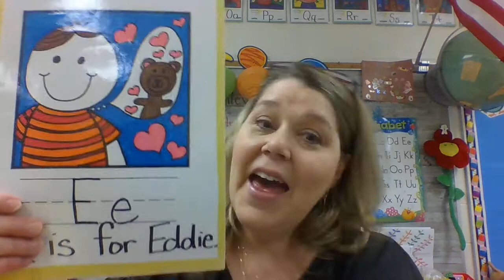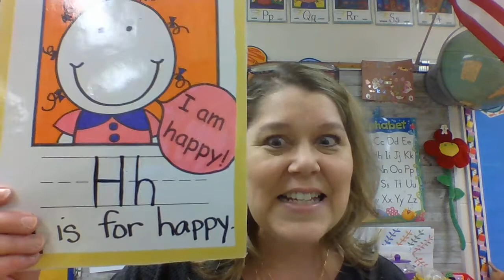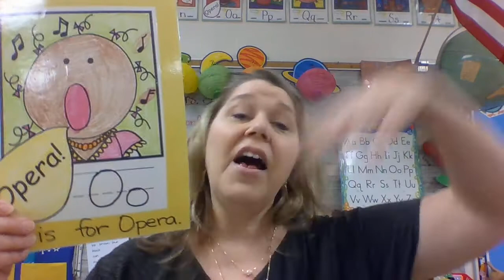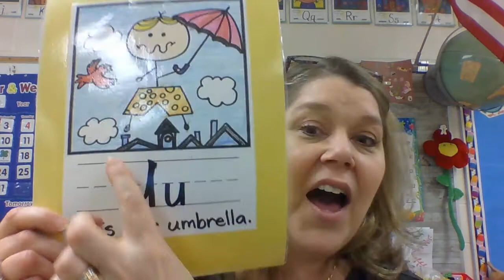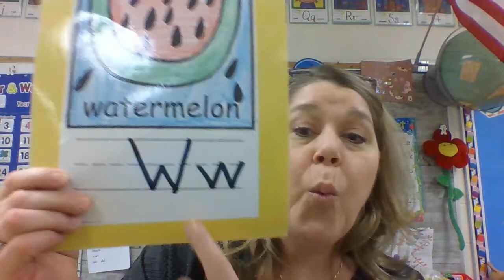Phonics Dance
This is a fun way to teach and learn letter sounds.